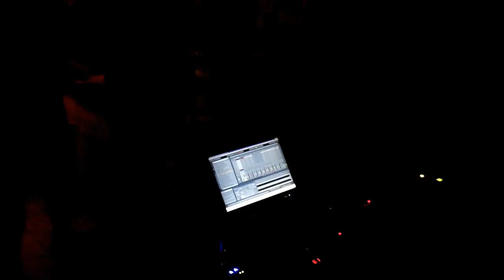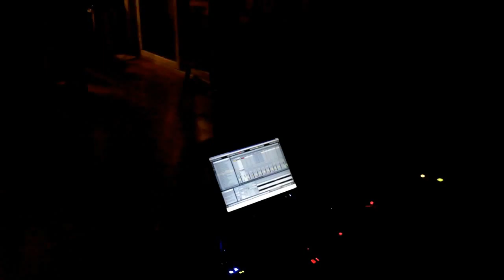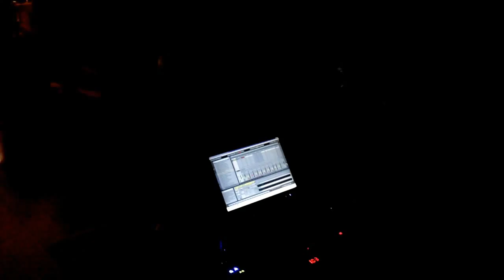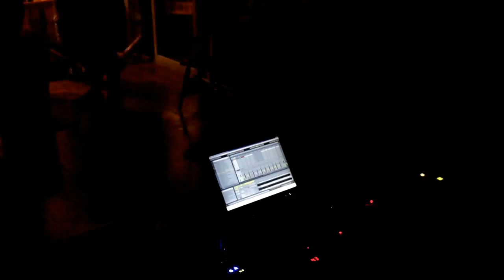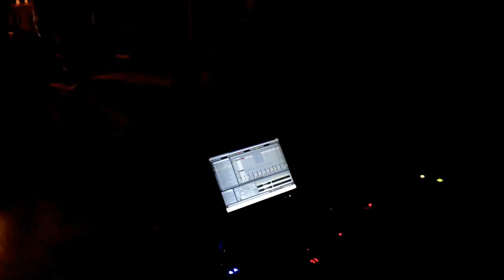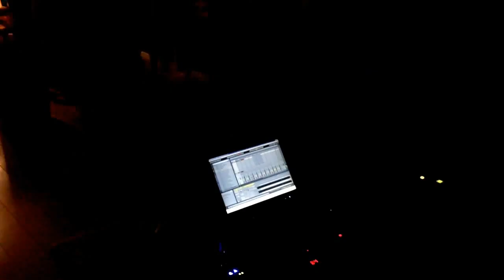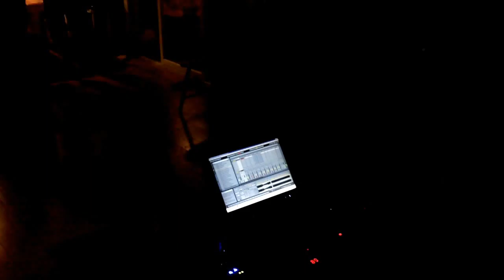Tide Hybrid DJ Live Set @ Anthony's 07-20-13